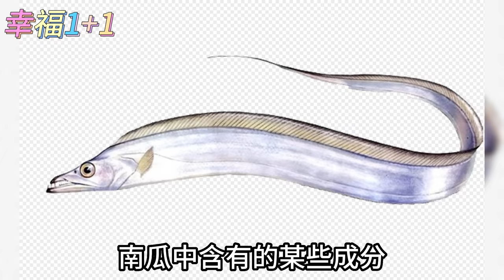醫生警告：南瓜千萬不能和它一起吃！吃一口都等於吃毒藥，已有一家4口中招患癌！很多人還傻傻不知道 【幸福1+1】癌症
【往期精彩影片】：
日本血糖專家已證實：這3種水果就是糖尿病最大兇手！只要戒掉它，這輩子都不會得糖尿病，連血壓血脂都穩了

血糖高的中老年注意了！每天喝咖啡加一勺它，才1口，血糖就輕鬆降下來，從此糖尿病見你都繞道走，想不長壽都難

老年癡呆元兇終於找到了！世衛組織最新研究：只要飯後愛吃這種水果，100歲大腦還靈活不萎縮！癡呆想纏上你都難